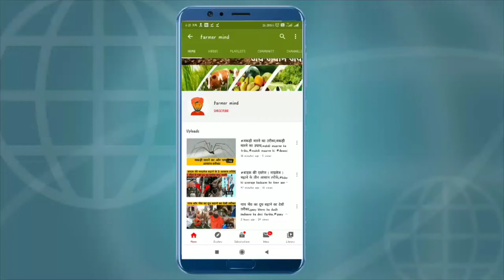चने की बंपर पैदावार लेने का तरीका, chane ki bumper peda waar lene ka aasan tr ika